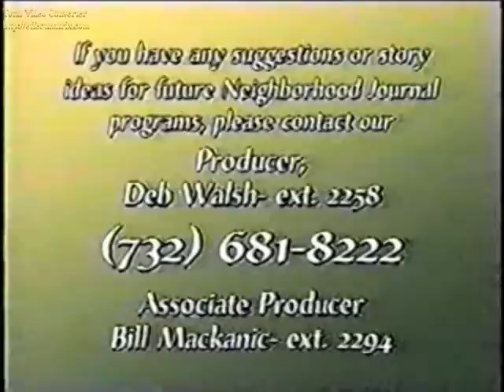Freezing Cold Hash Snow Movie 2001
Video from the Comcast TV show.
Join us at future runs.
FREEZING COLD HASH RUN
now Secret Mystery Winter Trail Run is on! FCH

Jan. 9, 2021  5 Mile Eagle Trail Run and 2 mile Turkey Group Run Sat. Jan. 9, 2021  10:17am
Location: Secret Mystery wooded area North Brunswick/ East Bruns, South B For registered, an email will be sent with secret start location.
         POTENTIAL EXCITING DANGERS / CHALLENGES
- Get bitten by starving animals - Touch 29,000 Volts of Electricity
- Cut your leg on sharp branches - Slip on ice & break bones
- Slip on snow and break arm
- Run into tree branches, poke eye out  - Angry deer with huge antlers
- Fall into marsh  - Exploding gas pipelines
- Giant Sticker bushes         - Slide off mud cliffs
- Get hit in head with cement              - Bad drivers from New York
- Crawl under barbed wire               who don’t speak English
Plus super pissed off hunters angry that the hashers trespassed on their land and scared away the deer,    [Possible nudity]
Run
 Free skull items for Pre-registered. $25.69 by mail to enter
$30.00 DAY OF EVENT.  Volunteer receive free beer and goodies.
Please bring a can food donation for St. Matthews Edison Food Bank
Post Run Party held at secret location to be emailed to pre-registered. A fun time is guaranteed! You must be over 21 years old to participate.  No times are recorded.  A sense a humor is a must. You don’t even need to run to participate.
If you are unable to run you can volunteer. Volunteers receive free beer,  Pirate sling bag and skull bandanna.
Trail set by “hare” The Senator Ken Vercammen (The runner in the red, white & blue flag shorts Captain America)   Look for the Hash skull banner at the start. Please make $25.69 checks payable to Vercammen Assoc. PC, and mail along with this flyer to: Kenneth Vercammen Law Office, 2053 Woodbridge Ave, Edison, NJ  08817.  [We prefer you register online]  Free for volunteers
Name: ____________________________________________Age: ______________

Waiver of Injury:  I hash for fun and admit if I get hurt it’s my own fault.  I recognize that no one has insurance and agree not to file any type of claim or lawsuit ever.